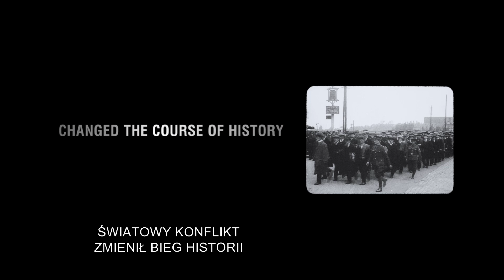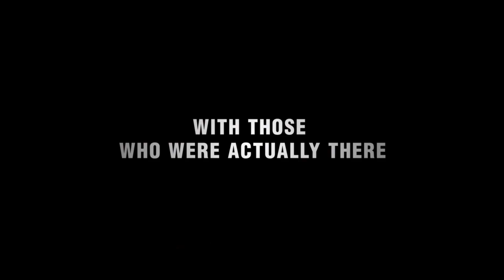I MŁODZI POZOSTANĄ - zwiastun PL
Laureat Oscarów Peter Jackson w swoim pierwszym filmie dokumentalnym zgłębia mroczną historię pierwszej wojny światowej.

To stworzony z oryginalnych odrestaurowanych materiałów ze zbiorów londyńskiego Imperial War Museum, z wykorzystaniem przetworzonego dźwięku z archiwum BBC oraz wywiadów z żołnierzami niezwykły obraz, ożywiający rzeczywistość wojny na linii frontu za pomocą nowoczesnych technik produkcji, wyostrzenia i barwienia archiwalnej taśmy filmowej. To jeden z najdroższych filmów eksperymentalnych kina dokumentalnego ostatnich lat.

Film prezentuje niezwykłe spojrzenie na żołnierzy i wydarzenia I wojny światowej przedstawione na ekranie w sposób, jakiego dotąd nikt nie widział. Patrzymy jak żołnierze jedli, spali i przyjaźnili się, a także jak wyglądało ich życie z dala od okopów. Obrazy sprzed wieku wyglądają tak, jakby zostały zrobione wczoraj, a przerobienie zdjęć z czarno-białego formatu na kolorowy ukazuje niewidzialne dotąd szczegóły. Dzięki temu film oferuje mocne, porywające i niezwykle przejmujące przeżycie wojny. Stara się przywrócić głos wojennym weteranom i przypomnieć obraz pokolenia zmienionego raz na zawsze przez globalną wojnę. Film powstał z okazji 100-lecia zakończenia I wojny światowej. Jackson zadedykował go swojemu dziadkowi, który walczył na wojnie.

W Kinie Pod Baranami - od 25 października 2019!